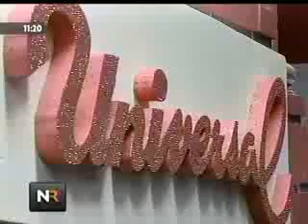Las carrozas del Festival de la Luz